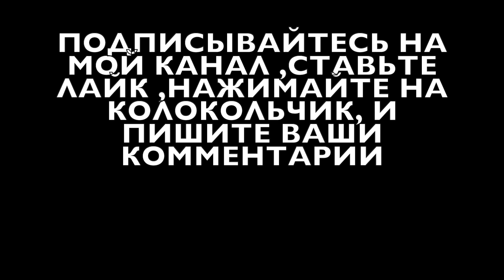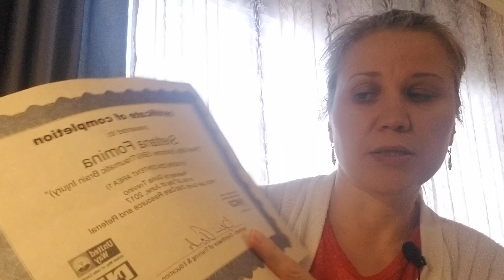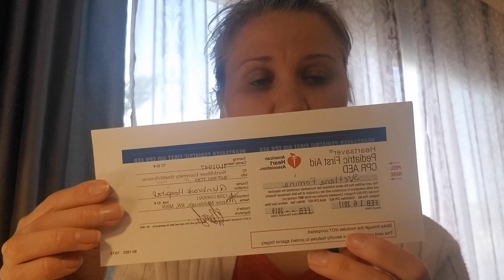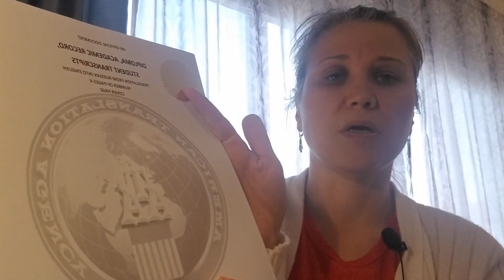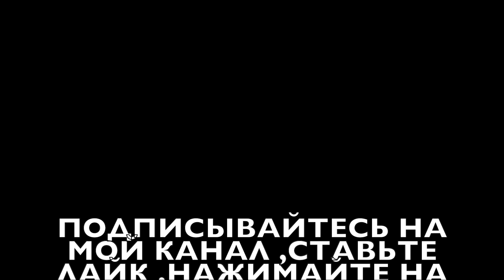VLOG: ОБУЧЕНИЕ В АМЕРИКЕ ,КАК ЭТО БЫЛО...